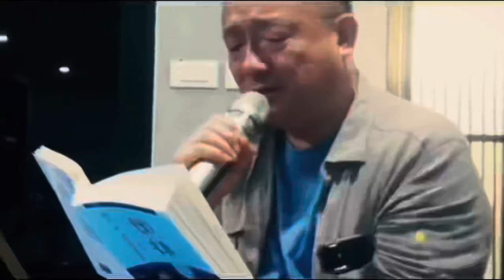清迈华人野生春晚，野夫，王小帅，凌峰等